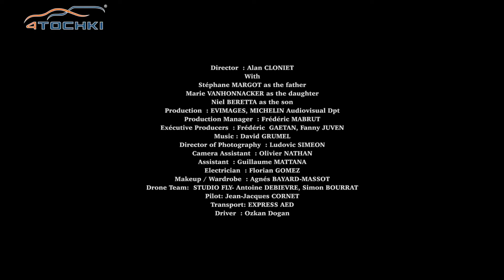Видеофильм от Michelin Passion - The gift на 4 точки. Шины и диски 4точки - Wheels & Tyres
Подразделение компании Michelin отвечающее за имиджевую составляющую компании, представило короткометражный видеофильм The Gift. Задачей фильма было передать настроение и зарядить идеей безопасного и комфортного передвижения на мотоциклах.